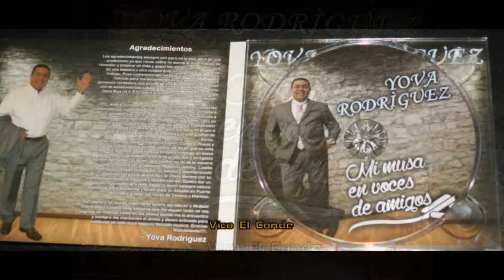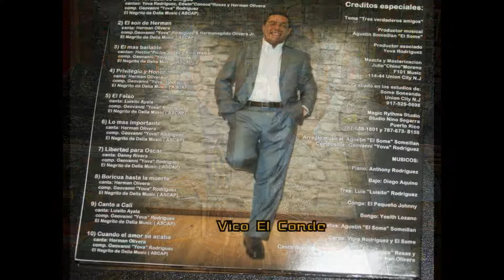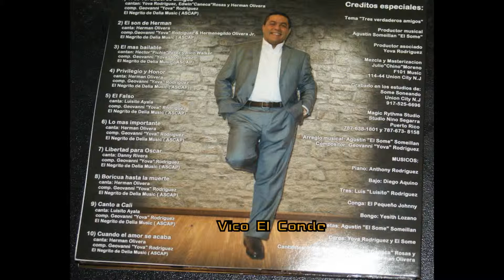Yova Rodriguez Tres Verdaderos Amigos